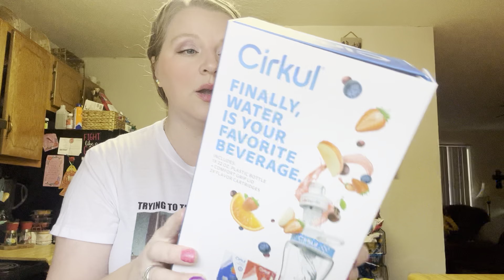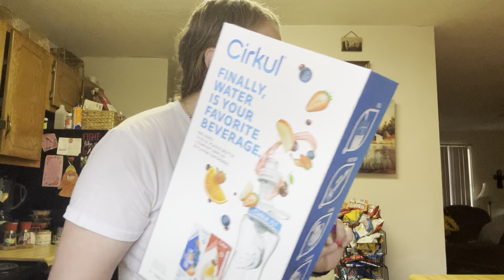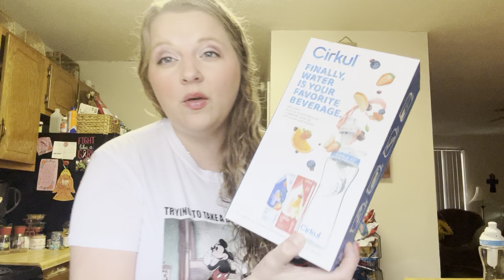Cirkul Water Bottle Review 💦 Did I like it ?